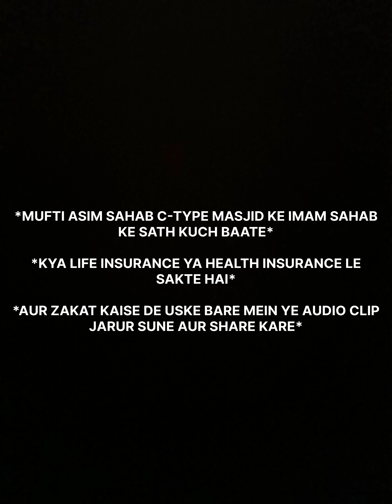kya life insurance Kara sakte hai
*MUFTI ASIM SAHAB C-TYPE MASJID KE IMAM SAHAB KE SATH KUCH BAATE*

*KYA LIFE INSURANCE YA HEALTH INSURANCE LE SAKTE HAI*

*AUR ZAKAT KAISE DE USKE BARE MEIN YE AUDIO CLIP JARUR SUNE AUR SHARE KARE*